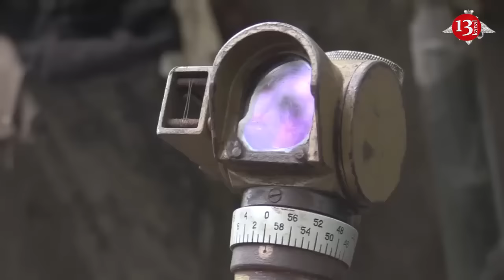Russians capture Novomykhailivka village in Donbas after 73 days of attack with heavy losses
The Russian army continues to seize settlements in the Donbas. The pace of the offensive is slowly but gradually increasing, according to the UK Ministry of Defense on X.
As noted in the report, on April 22, the Russian military ministry said that its forces had captured the village of Novomykhailivka, located south of Marinka and northeast of Vuhledar in the Donetsk region.
"Novomykhailivka has limited military strategic significance but lies on roads to other settlements that straddle both sides of the Sukhi Yaly river in southern Donetsk," the statement said.
Russian troops entered the city on February 9 and reached the city center by March 24. Earlier, the 79th Separate Tavria Air Assault Brigade reported that the Russian army needed 30,000 troops to do this, and lost 300 pieces of equipment during the six months of fighting on the outskirts of the city.
According to British intelligence, it took 73 days for Russian troops to enter and capture the village, a total distance of less than 5 km. This happened with the help of additional operational reserves. This demonstrates the slow but incremental progress that Russian troops are making.
"On this axis, Russian forces will likely seek to advance towards the town of Kostyantynivka, 2 km west from Novomykhailivka. Further advances north of Vuhledar could eventually allow Vuhledar's defenses to be bypassed. Those defenses have caused extremely high casualties for Russian ground forces," the British Ministry of Defense said.
After capturing Avdiivka in February 2024, Russian troops have been gradually advancing westward. According to British intelligence, Russia is recruiting about 30,000 new soldiers every month, which allows it to cover losses and continue its war against Ukraine.